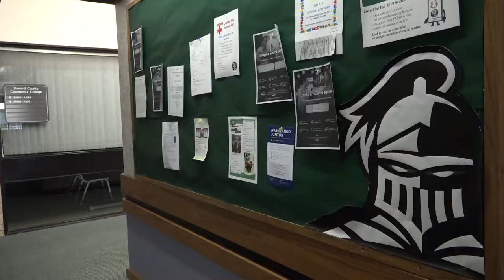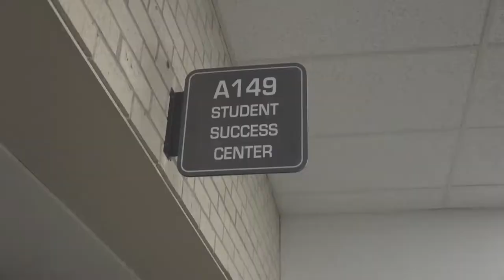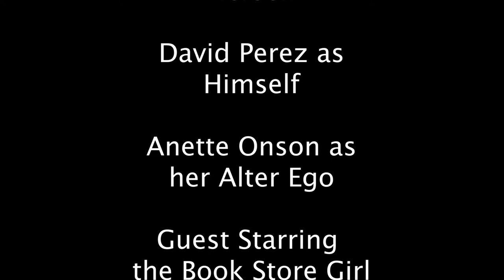Saints Welcome Parody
Take a satirical tour around the SCCC campus. Students bring dry-humor to the normal tour and tips. This parody is loosely ... very, very loosely based off of THE OFFICE. ***Warning: This is supposed to be funny but may not actually be funny. Some characters are portrayed as opposite of what they really are. There is also a reference to drugs and guns.***